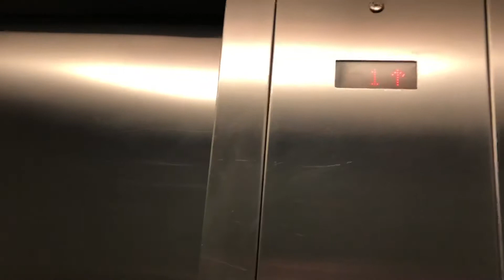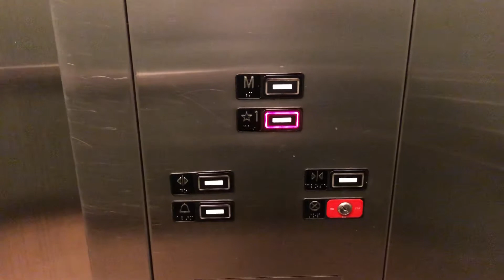MontgomeryKone Hydraulic Elevator at Bass Pro Shops Great Lakes Crossing Outlets Auburn Hills, MI